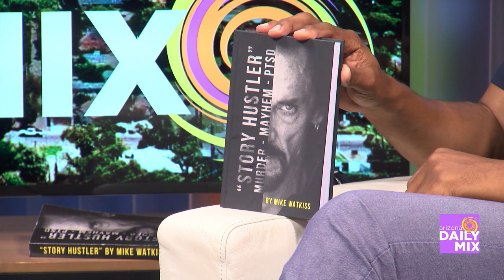Meet Mike Watkiss, the "Story Hustler”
Mike Watkiss is a television legend and he has a new book out called “Story Hustler: Murder-Mayhem-PTSD.” Brad gets a chance to catch up with the man himself. Follow him on FB and IG: @Mike.Watkiss.